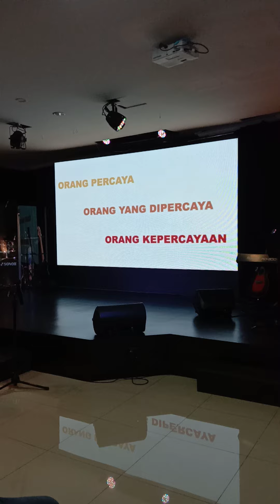MEMBANGUN DISIPLIN ROHANI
Gsjapemalang